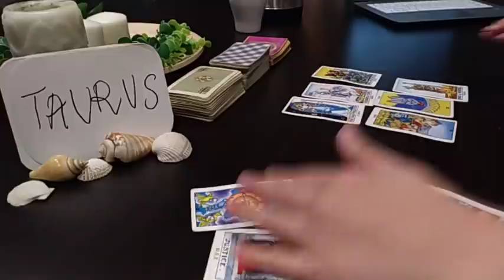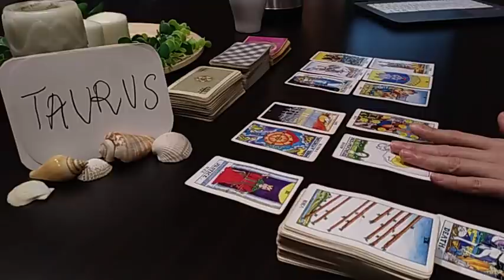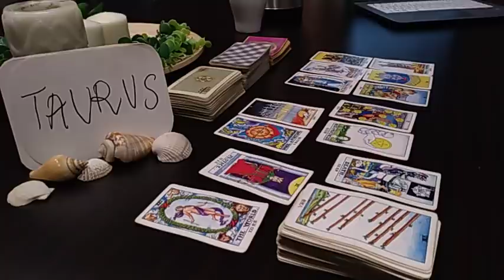TAURUS ❤️ THEY PUT THEMSELVES IN YOUR SHOES AND REALISED... ❤️ JANUARY 2021 TODAY LOVE TAROT GUIDE